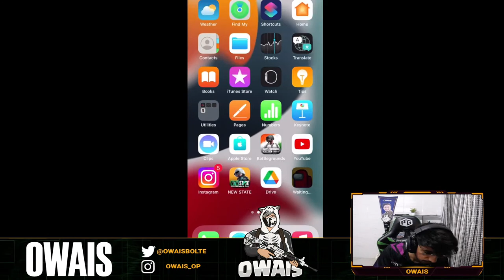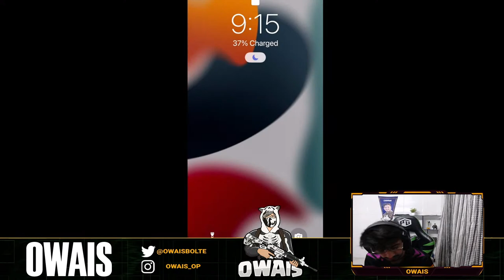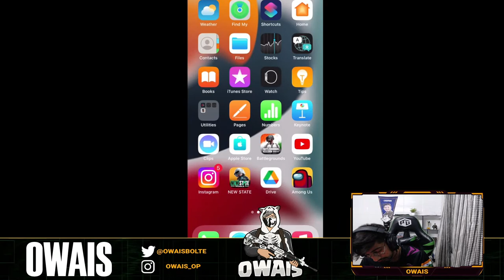BGMI GRIND WITH OLD TEAMMATE | OWAIS BOLTE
GPAY ;- owaisgaming8@okhdfcbank
LOCO:-OwaisBolte | Streaming Now on Loco. Let’s hangout, join now!

►Respect Moderators.